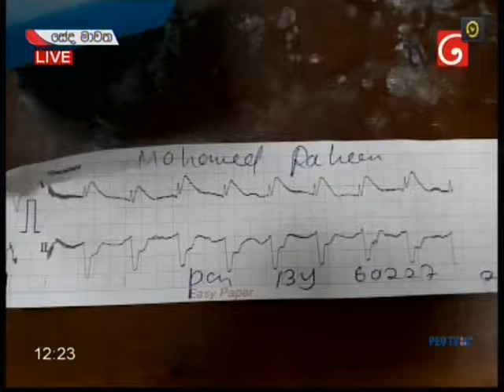හාර්ට් ඇටෑක් එකක් හැදෙන්නේ කොහොමද?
හෘද රෝග සම්බන්ධයෙන්, විශේෂඥ වෛද්‍ය වසන්ති රත්නායක මහත්මිය විසින් දෙරණ නාලිකාවේ පවත්වන ලද සාකච්ඡාව.